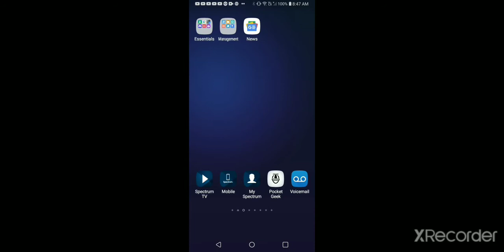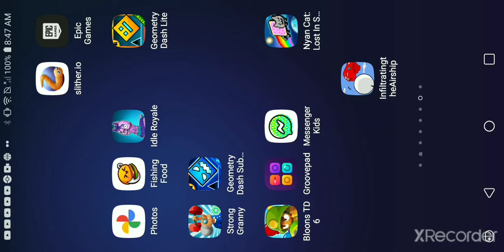Bloons TD 6 challenge